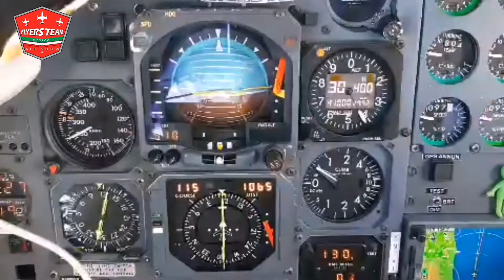Hola amigos de Capi Roger y Flyers Team! Vuelo de Tapachula a Bogota, Colombia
Amigos!
Así volamos de Tapachula a Bogota, Colombia, iré publicando los videos de este vuelo
(Guadalajara, Bogotá, Guadalajara) en el Lear Jet 35
Saludos!